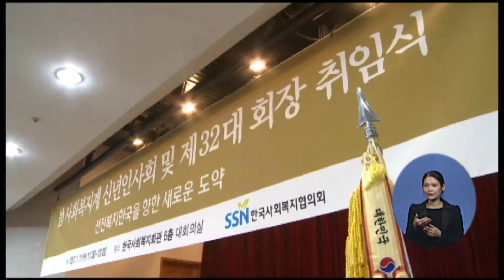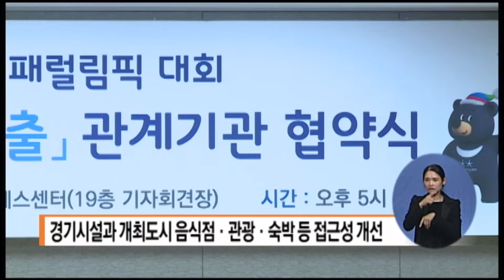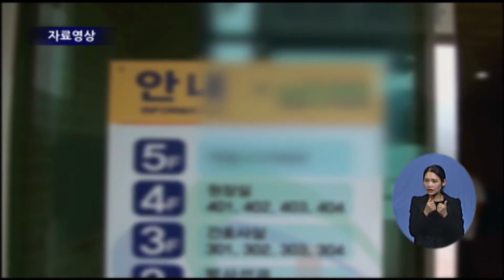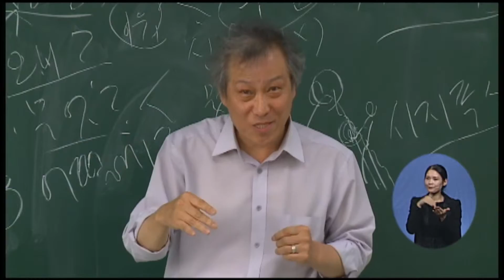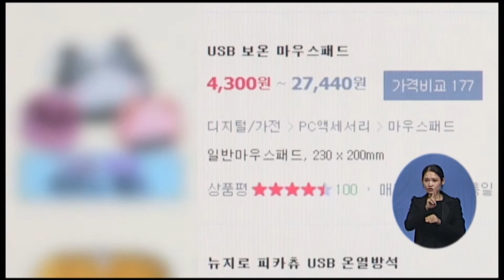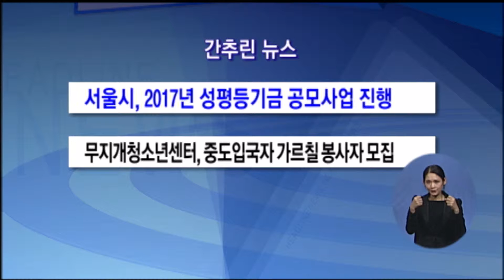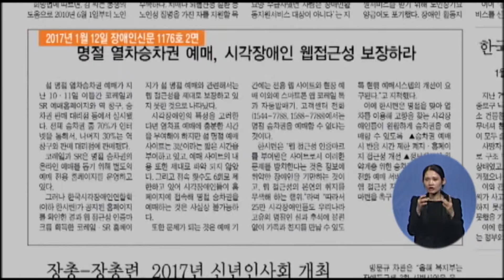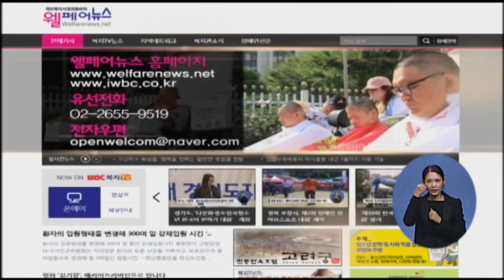복지TV뉴스 1289회 01월 13일 (금)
(00:19)　한국사회복지협의회 제32대 서상목 신임회장 취임
(02:07)　평창패럴림픽 대회·민간시설에 ‘무장애환경’ 추진
(03:35)　중증장애인 위한 주택 편의시설 지원
(05:18)　농아인협회, 재난안전관리 매뉴얼 조속한 개발 촉구
(06:02)　복지부, 오후 6시 이후 운영 ‘어린이집’ 정보 공개
(06:31)　노인장기요양보험법 개정안 국무회의 통과, 이달 중 국회 제출
(07:13)　실업자 수 사상 최대치인 100만, 청년실업률 역대 최고치
(08:00)　'인문학'으로 다시 시작하는 노년의 삶
(10:01)　'부산 어묵' 북한이탈주민 자활 '톡톡'
(11:43)　광주시, 빛고을아동보호전문기관 개관
(12:14)　경주시, 지역 언론사 신년 간담회 가져
(12:42)　서울 양천구, 복지사각지대 위한 나눔행사 가져
(13:14)　강추위 시작…'핫팩' 조심해서 사용해야